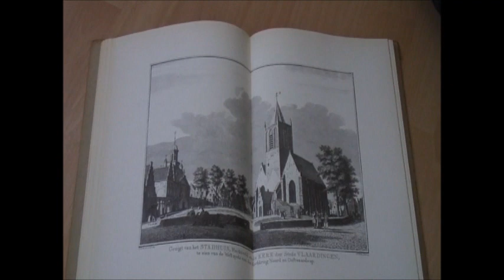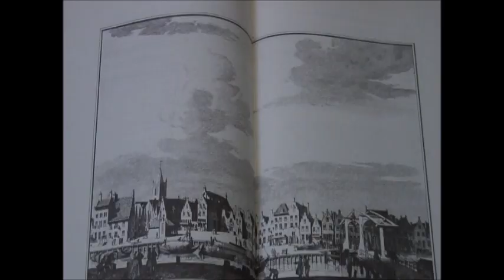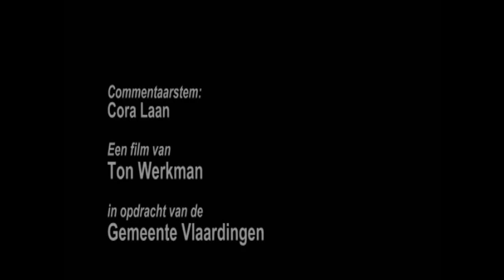Vlaardingen in de 11e eeuw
De nederzetting Flardinga was in de 11e misschien wel de belangrijkste plaats in het graafschap dat later Holland zou heten.

Ton Werkman maakte deze film in opdracht van het Vlaardings Archeologisch Kantoor, gemeente Vlaardingen, voor de tentoonstelling Graven in Vlaardingen die in 2008 te zien was in het Visserijmuseum/Vlaardings Museum.